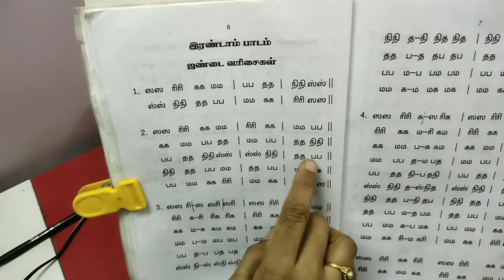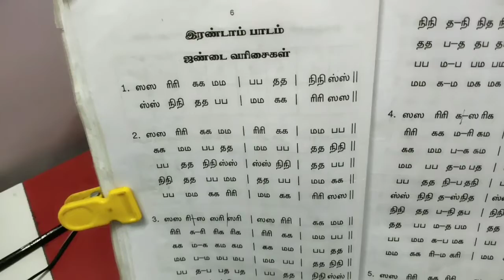BASIC CARNATIC LESSONS IN KEYBOARD || EPISODE 10 || JANTAI VARISAIGAL || SANJU SCHOOL OF ARTS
Mrs. Juliet Abelincoln M.A., is the Co-Director of Sanju school of arts and she is teaching the basic carnatic lessons in keyboard. These lessons are taken from the book " Ganamrudha Bodhini. She is the Disciple of Mr. M Paramasivan who was the assistant of Late Music Director Mr. M.B Srinivasan.